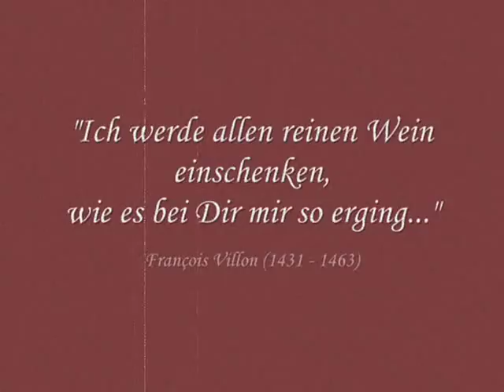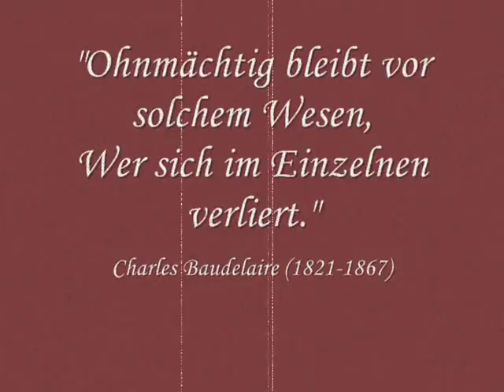Theater Vinolentia: Hautnacktheiß und höllenfieberisch (Trailer 2010)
Mit Gedichten von François Villon, Charles Baudelaire, Erich Kästner, Heinrich Heine, Else Lasker-Schüler, Ulla Hahn, Klabund, Rose Ausländer,  Ernst Stadler, Friedrich Schlegel, Anna Achmatova, Karoline von Günderrode, Alfred Lichtenstein und Hans-Magnus Enzensberger.

In vier Episoden wird die Wirkung der Gedichte von Liebeslyrikern aus fünf Jahrhunderten durch szenisches Spiel, durch Gesten, Interaktionen und Musik, in ihrer emotionalen Wirkung noch verstärkt. Das Thema "Liebe" wird in seinem Facettenreichtum in einer völlig neuen Form dargestellt. Bei "Hautnacktheiß und höllenfieberisch" kommunizieren die Akteure ausschließlich über Gedichte miteinander. Das Publikum wird eingeladen, die verschiedensten Spielformen der Zuneigung und des Begehrens in der Liebeslyrik der letzten fünf Jahrhunderte zu ergründen, wiederzuentdecken oder einfach zu hören, mit Sicherheit aber in dieser Form erstmals auch zu sehen. Die Idee dabei ist, dem Betrachter auditiv und visuell ein komplexeres Verständnis zu diesen literarischen Essenzen zu ermöglichen.

Das Stück ist aufgrund provokanter Textpassagen nur für Besucher ab 18 Jahren zu empfehlen.

Termine:
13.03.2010 - die hinterbuehne, Hannover (Uraufführung)
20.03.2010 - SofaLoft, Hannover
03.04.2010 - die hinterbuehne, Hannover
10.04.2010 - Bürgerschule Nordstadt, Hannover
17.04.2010 - Theatersaal der FHH, Hannover